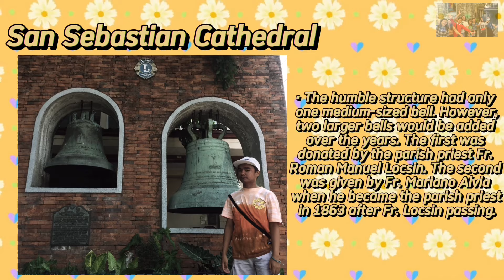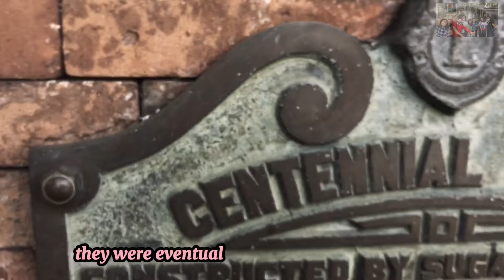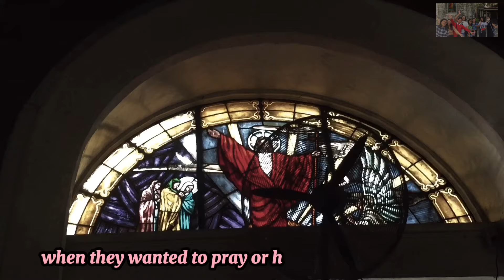The History of San Sebastian Cathedral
We are students from one of the Schools (BCNHS-SH 12-IRVING) in the capitol of Bacolod City. We make the chance to vlog in one of our subjects (MIL) about The History of San Sebastian Cathedral.